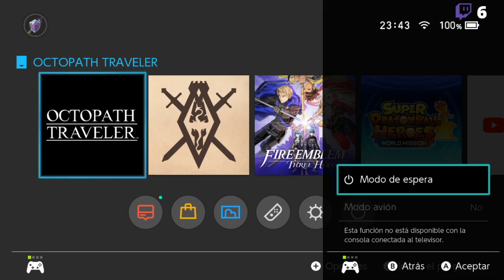Cap. 1 Ophilia! Octopath Traveler! #4 [FRAN]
Serie de Gameplays protagonizados por Fran. Disfrutando de Octopath Traveler.
Se irán subiendo uno cada noche hasta completar toda la partida!!

Este vídeo, gameplay forma parte de la experiencia "Critica Videojuegos".